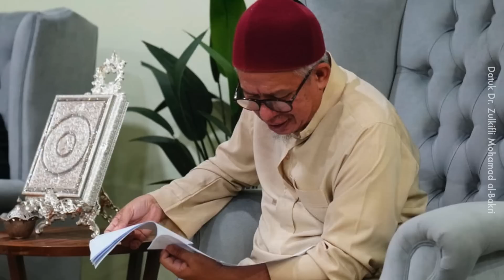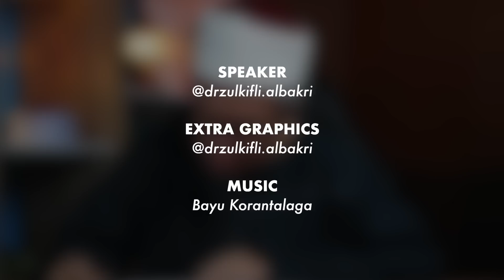Dr. Zul Cerita Saat Ditawarkan Menjadi Menteri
Lain betul orang yang mintak jawatan dengan orang yang diberikan jawatan. Kalau jenis yang nak jawatan boleh fight dalam Politikus